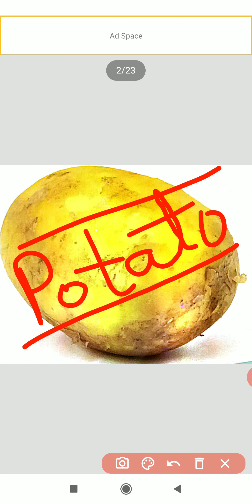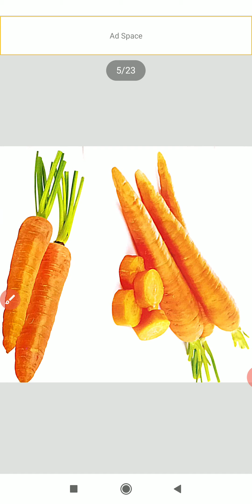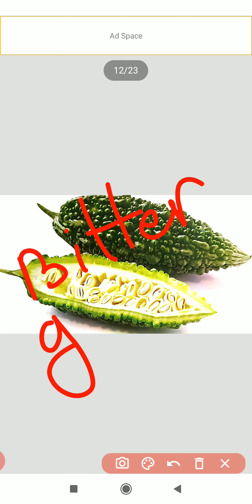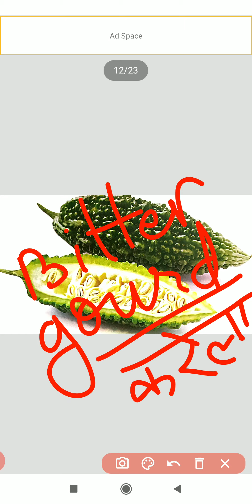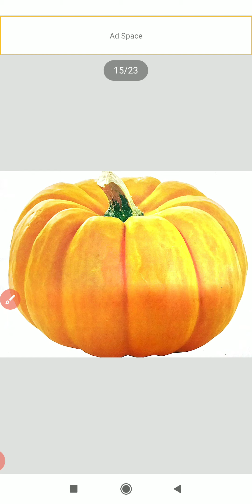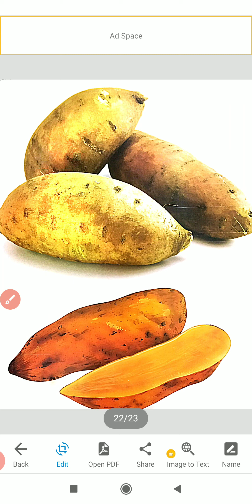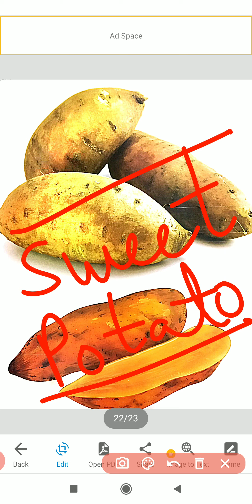Vegetables names with picture# learn with Anam (6 years old)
Potato
Broccoli
Capsicum
Carrot
Cauliflower
Peas
Corn
Brinjal / eggplant
Onion
Lady's finger
Bitter gourd
Tomato
Beans
Pumpkin
Radish
Lettuce
Mint
Coriander leaves
Ridge gourd
Spinach
Turnip